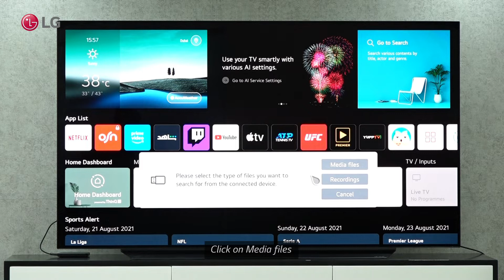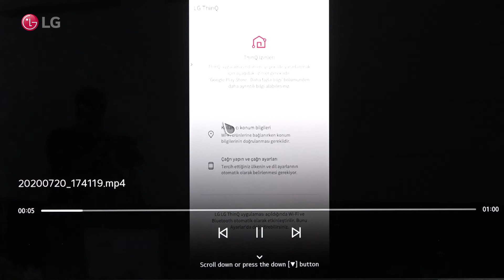LG WebOS TV 6.0 - Hard drive connection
Hard drive connection